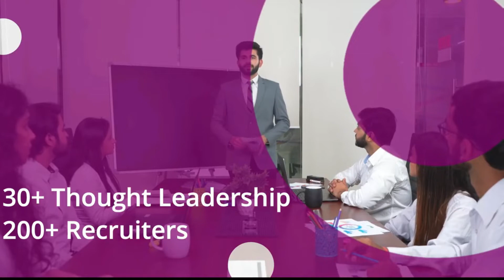HOW TO BE A MEDIA BUYER in Hungarian | Digital Marketing | What Does A Media Buyer Do? | S2NY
Want to know who is Media Buyer? Watch this video to learn everything about What qualifications and skills needed for Media Buyer.

This Video talks about Who is Media Buyer in Hungarian?